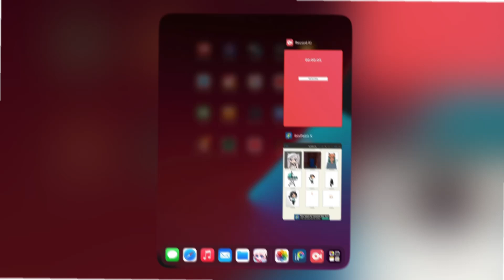Material girl / meme / gacha life 🌹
Edit audio by @Brodoyedits

Apps used
Alight motion
Gacha life
IbisPaint